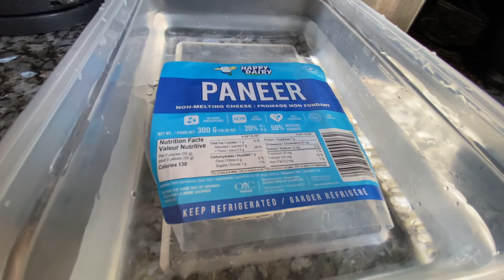SHAHI PANEER AND PICNIC DAY | A LAIDBACK DAY IN CANADA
What could be a better day than making Shahi Paneer and going out for a picnic on a cool sunny day.

SOME OF MY OTHER VLOGS -